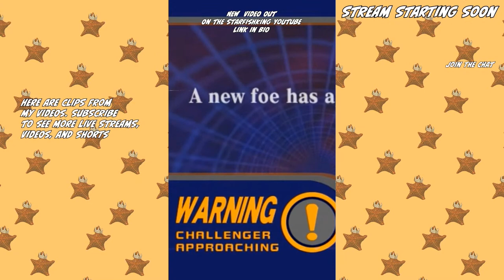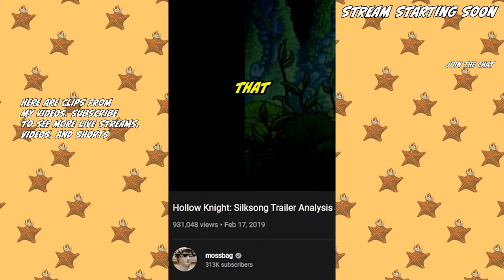🔴LIVE! | Remember When Games Were Easy?? | Elden Ring (04/15/22)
Cat Trails On Webtoon And Tapas
Cat Trails Physcal Copies
Pretend Its A Show - My D&D Podcast